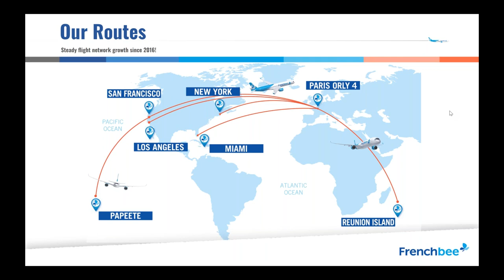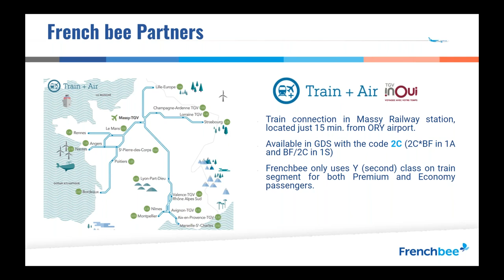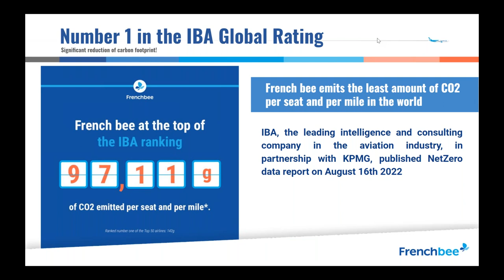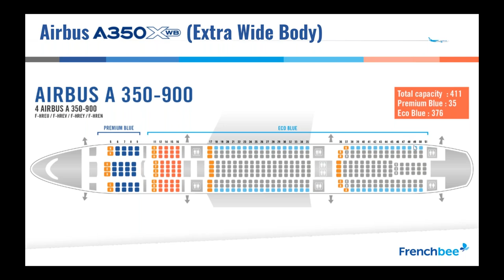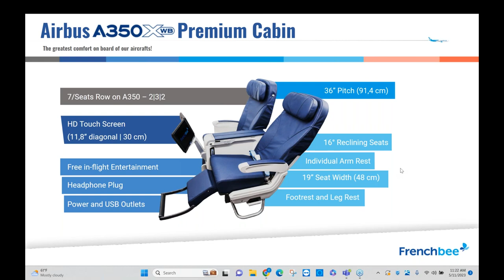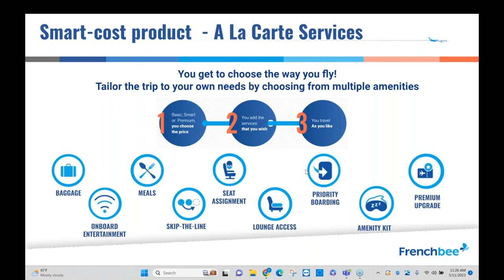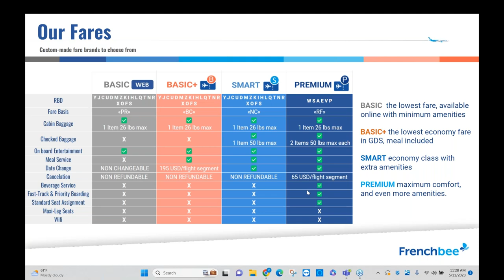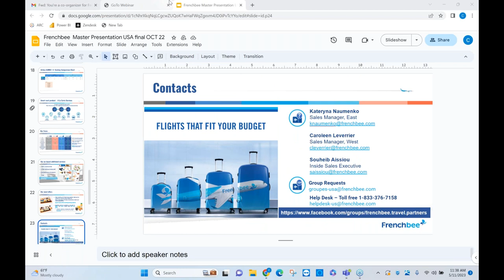French Bee Airline hosted by Centrav May 11, 2023